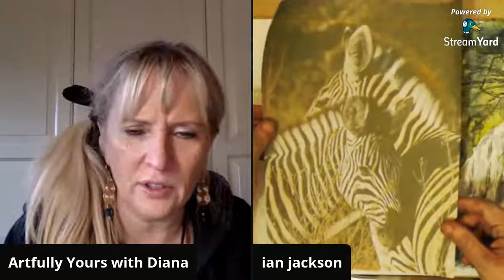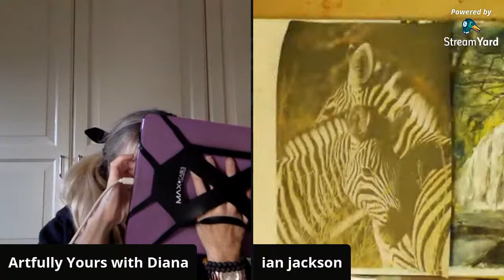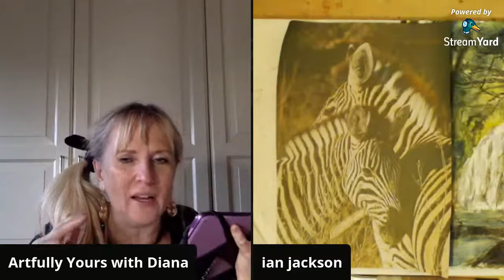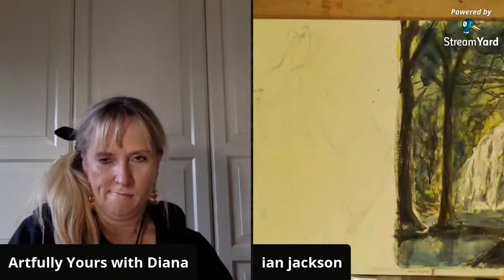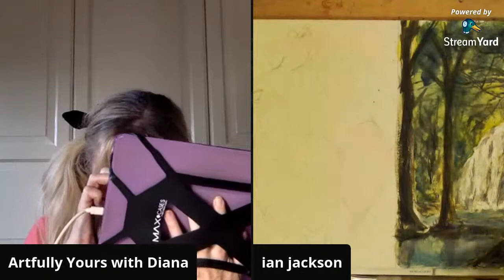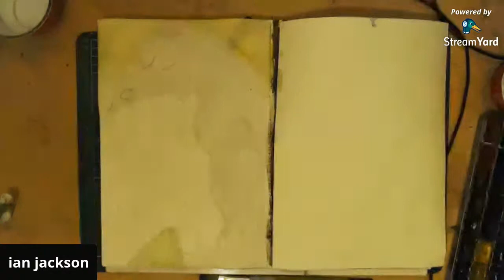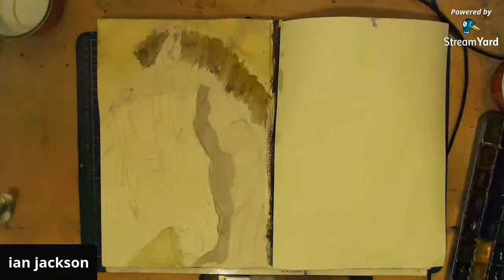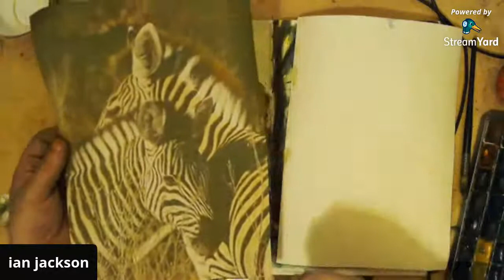Guest Artist IAN JACKSON -Watercolor Painter EXTRAORDINAIRE ! Please Join the FUN !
IAN JACKSON YOUTUBE CHANNEL